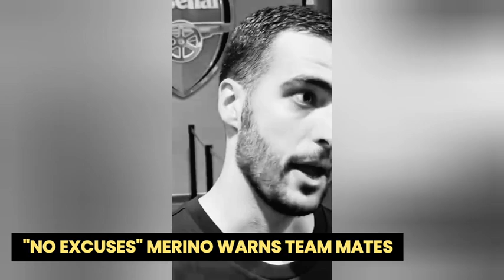"NO EXCUSES" Mikel Merino "FUMES" At Arsenal Team Mates! Latest Arsenal News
Mikel Merino says Arsenal cannot afford to use injuries as a reason to allow their form to dip.Speaking before the Preston clash, Merino said: "The message is simple - this team is not going to lose their focus, it's never going to give up no matter what the situation or what time of the year it is.
"Injuries are part of the game and they cannot be an excuse for results. Injuries have pros and cons - one of the pros is that we are seeing young players make their debuts and be involved.Things happen in football - sometimes you get kicked, sometimes you get a knock, but I couldn't miss the game [against Liverpool]. I stood up and kept playing, that's it."